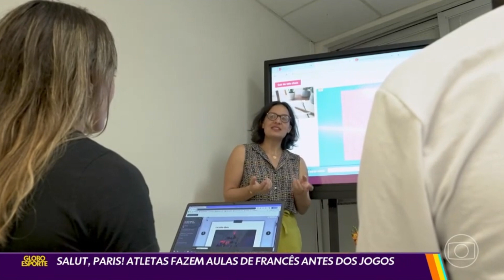Atletas fazem aulas de francês com a Aliança Francesa antes dos Jogos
As Olimpíadas já estão ali na esquina! Recebemos a equipe do GloboEsporte para falar sobre o projeto "Partiu Paris", fruto da parceria entre a Aliança Francesa e os Comitês Olímpico do Brasil e Paralímpico Brasileiro!

Com o “Partiu Paris!” A Aliança está preparando o Time Brasil para a estréia dos Jogos em território francês. O Partiu Paris é um curso de aprendizado rápido, 100% online desenvolvido para ajudar os atletas, paratletas e as delegações Olímpicas e Paralímpicas do Brasil a se prepararem para os Jogos de Paris de 2024 e já está disponível no site da Aliança.

Pela primeira vez na história do evento, os atletas e paratletas estão se preparando para a competição aprendendo o idioma nativo do país-sede. Giullia Penalber, única representante brasileira na modalidade da luta olímpica no evento que se aproxima, e Evandro Gonçalves, representante brasileiro de vôlei de praia, vieram à Aliança de Botafogo bater um papo com o GloboEsporte sobre a iniciativa.